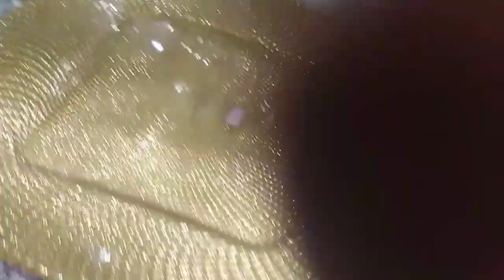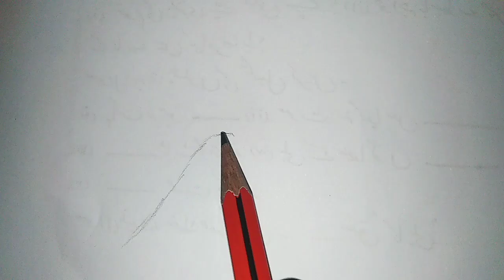Crockery Set | Dinner set | Imported Dinner Set